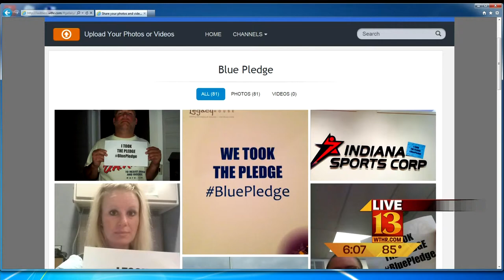Ballard, nation's mayors meet with Obama Administration about violence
Mayor Greg Ballard went to the White House Monday to talk about a significant program President Barack Obama has put in place called "My Brother's Keeper."